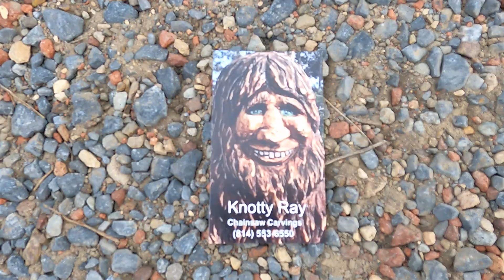TREE CARVER - This Guy Is Amazing!!!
Stopped real fast to go see this guys amazing log/tree carvings - They are amazing and you wont believe what he uses to make them with.